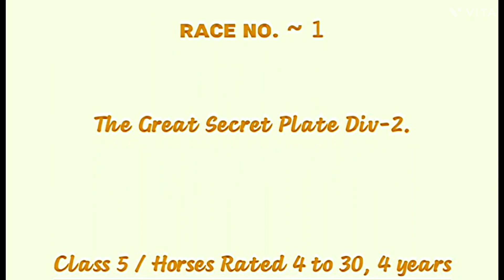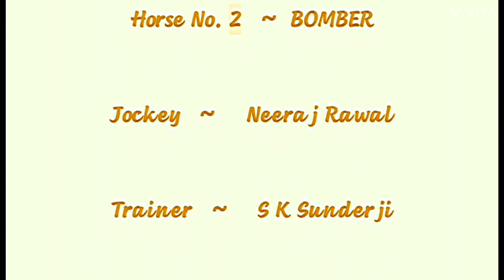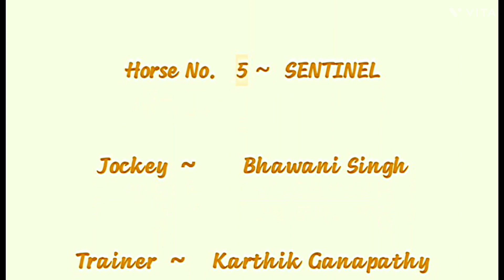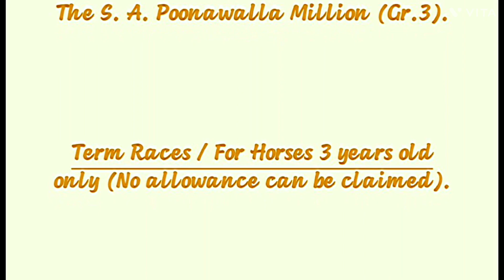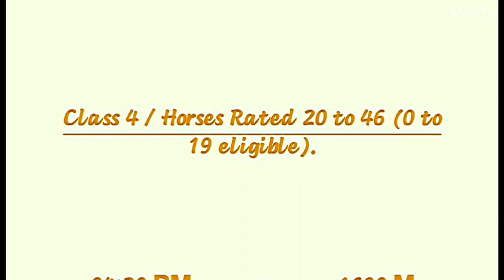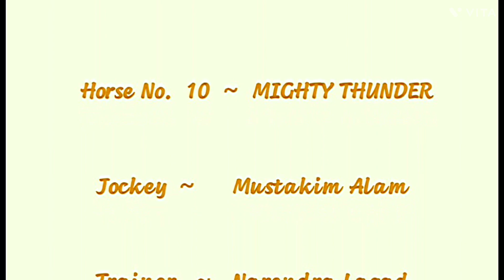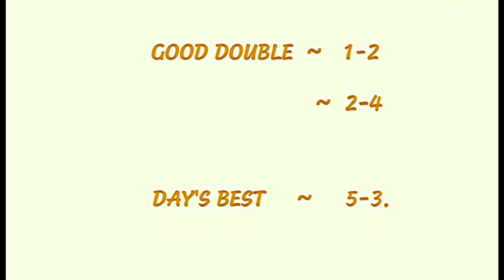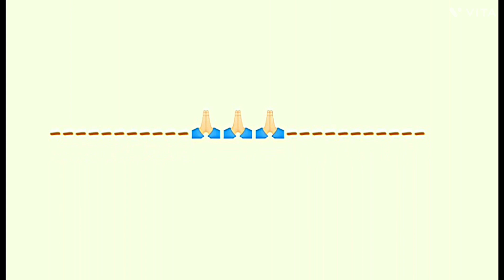#@HORSERACINGNETWORK. | PUNE 𝚁𝙰𝙲𝙴 - 17 Sep 2023 | PUNE 𝙷𝙾𝚁𝚂𝙴 𝚁𝙰𝙲𝙸𝙽𝙶 𝚂𝙴𝙻𝙴𝙲𝚃𝙸𝙾𝙽 / 𝚃𝙸𝙿𝚂.